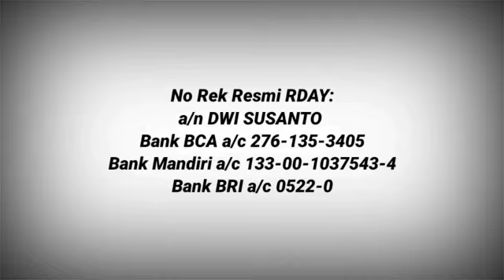RDAY PENCERAHAN, KARENA DI RDAY ANAK YATIM NYA BANYAK